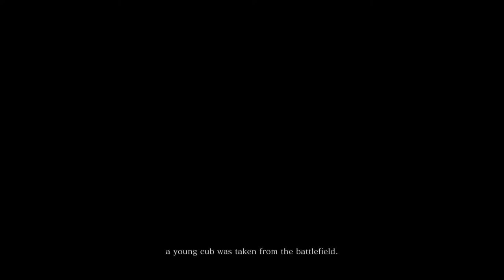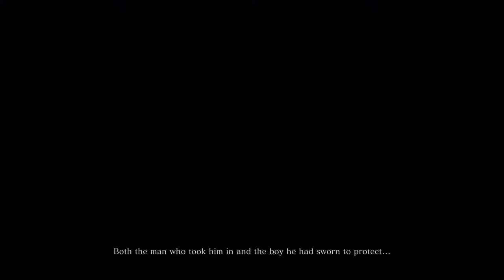Sekiro - playthrough with Tenchu music mod Chapter1 - No skips, Comfy mode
This is the first chapter of a full comfy Tenchu mode playthrough.
Note: This isn't a skills type video so expect some dying and other mistakes ;)

The mods, except for the Sword and Rikimaru skin replacement, are created by me, they're WIP currently at around 80% complete. Most of the music is implemented, most sound fx are changed, graphics are edited for a more bloody appearance (still deciding on designs so they may change in future uploads) and most of all, this is just a comfy playthrough with stealth in mind. No harcore no bell mode or anything like that, just put this on in the background while you do your work or play other games and enjoy the sounds of classic Tenchu :)